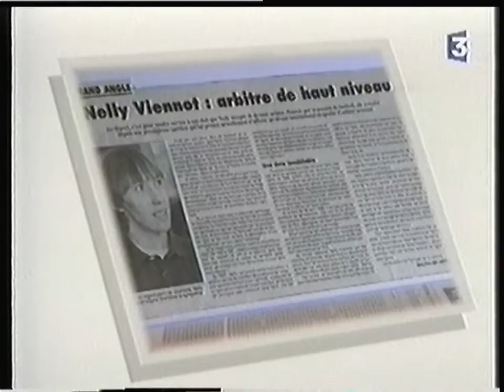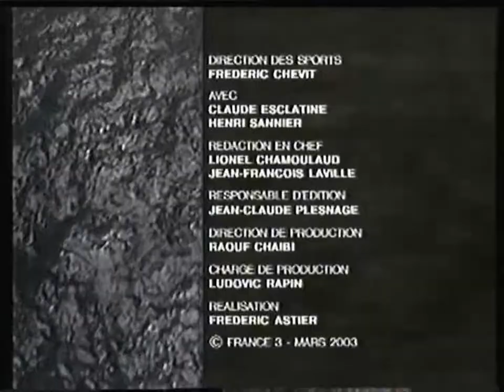France 3 - 6 Mars 2003 - Tout le Sport